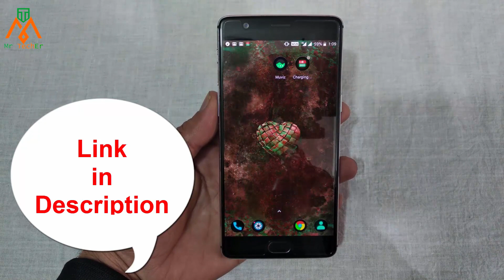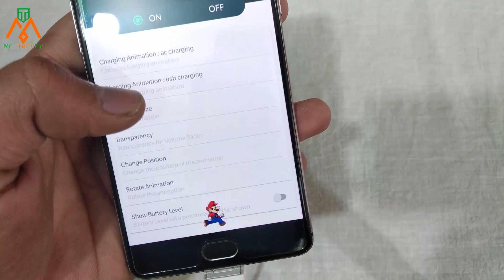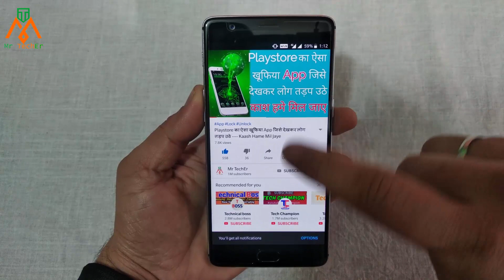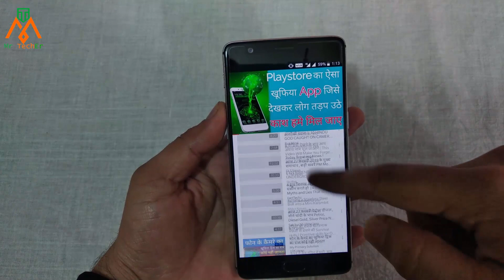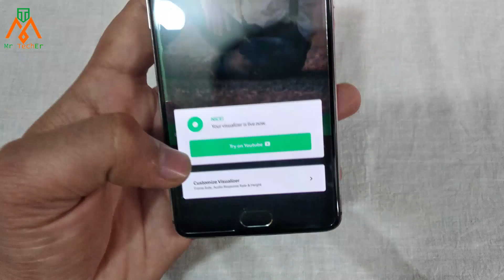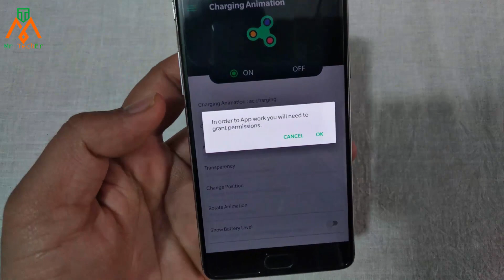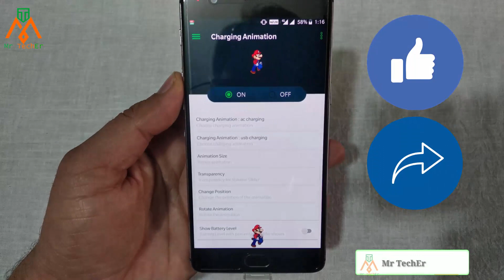कसम से कोई नहीं जनता ये - मोबाइल चार्ज करते हो तो ये खूफिया ट्रिक देख लो -- Pin Lagao Mario Pao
दोस्तों अगर आपको रोजाना नए App के बारे में जानकारी चाहिए तो Mr TechEr चैनल को SUBSCRIBE करलें क्योंकि हम अपने चैनल पर रोजाना अच्छी अच्छी Apps के बारे में बताते रहते हैं दोस्तों अगर आपको वीडियो पसंद आये तो वीडियो को Like करें Share करें.. धन्यबाद ||

Apps Link :-

इस्तेमाल में आने वाली वीडियो नीचे हैं

(1): PlayStore पर आते ही इस App ने धमाल मचा दिया || अगर ये install नहीं किया तो कुछ नहीं किया

(2): इस App के आते ही लोग दीवाने हो गए PlayStore पर छा गई ये App || Smart App Review 2019

(3): Playstore पर आते ही लोग टूट पड़े इस App पर || तहलका मचा दिया है इस App ने || Secret Trick 2019

(4): ऐसा Lock कोई देखकर भी Unlock नहीं कर पायेगा | सालों से था इस App का इन्तेज़र | Super App 2019

(5): कैमरा का ये Secret राज देखकर सब पूछेंगे भाई कहाँ से मिली ये | सबको हिला के रख दो | Mr TechEr

(6): मोबाइल की ये Secret Trick अभी तक किसी को भी नहीं पता है | Secret Trick 2019 | By: MOHSIN

(7): शर्त लगा लो देखते ही Download करोगे ये App | अगर ये App नहीं तो बेकार है आपका मोबाइल